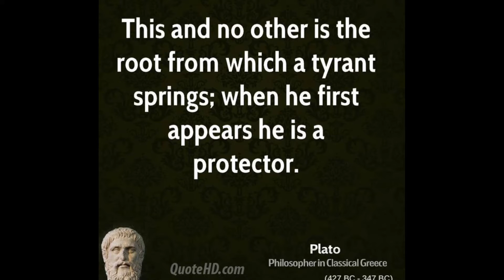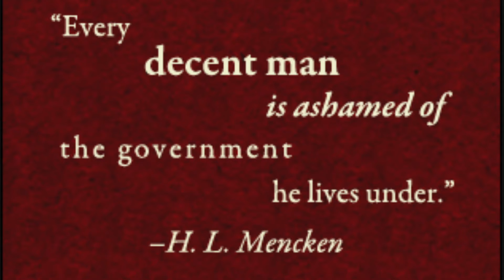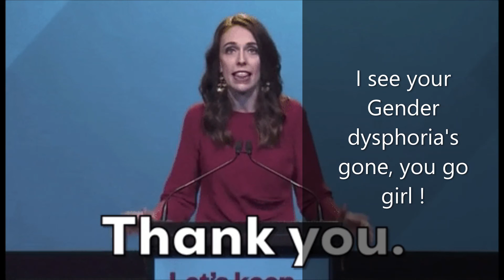Anyone Know A Good Thomas Hearns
another sideswipe at the nwo